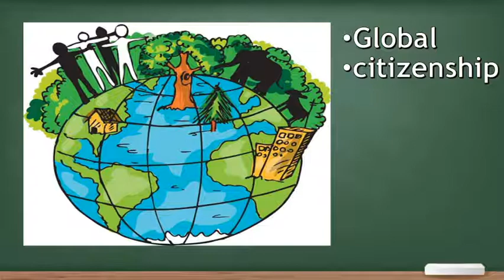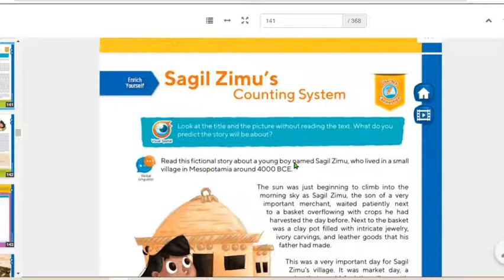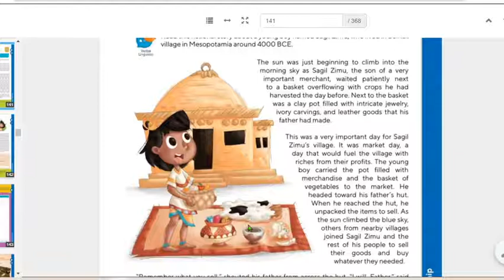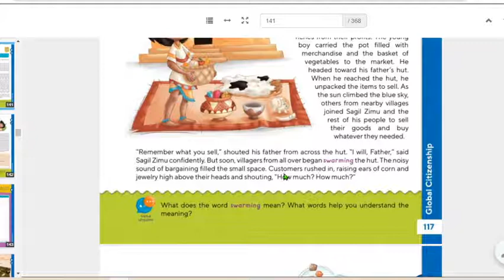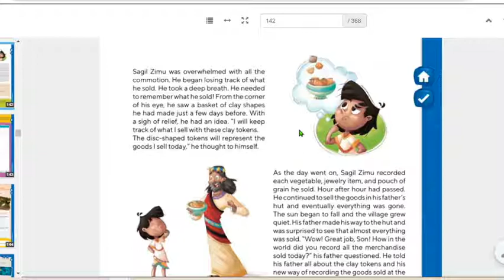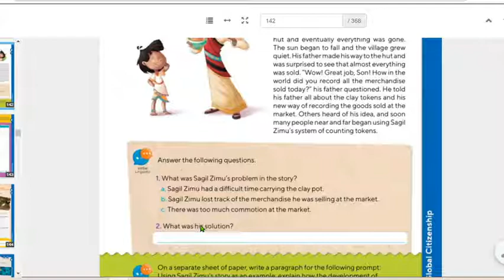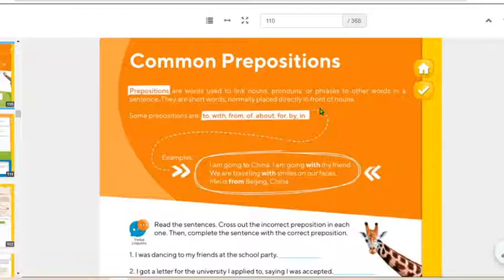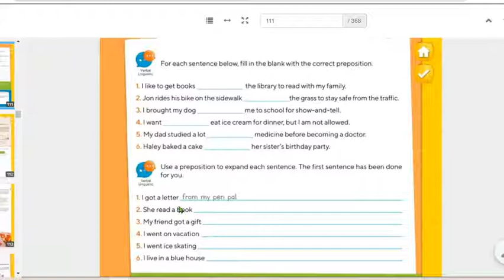thursday september 25th, 2020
today´s class.